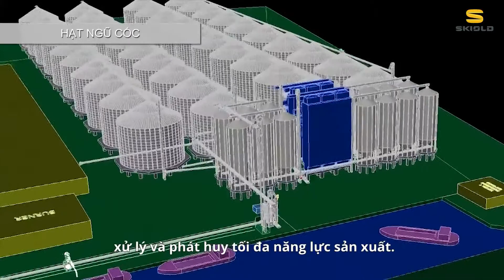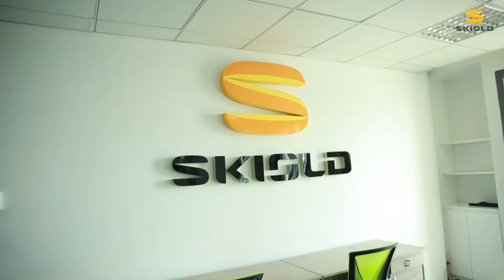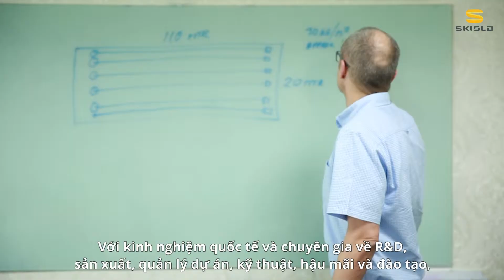SKIOLD Việt Nam / Asia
Với hơn 140 năm phát triển, sản xuất máy móc thiết bị tiên tiến cho các dự án sản xuất thức ăn chăn nuôi, trang trại heo, và làm sạch hạt và ngũ cốc, SKIOLD hiện nay là một trong những đối tác được ưa chuộng nhất trong các lĩnh vực này. Các nhà máy thức ăn SKIOLD, trang trại heo và các nhà máy xử lý ngũ cốc và phân loại ngũ cốc và hạt giống được lắp đặt tại nhiều quốc gia trên thế giới. Điều này đã mang lại cho chúng tôi nhiều kinh nghiệm quốc tế cũng như kiến ​​thức về điều kiện địa phương và những thách thức.

Chịu trách nhiệm tiếp thị, kinh doanh, lắp đặt và dịch vụ cho tất cả các sản phẩm của chúng tôi tại Việt Nam và nước Thái Lan